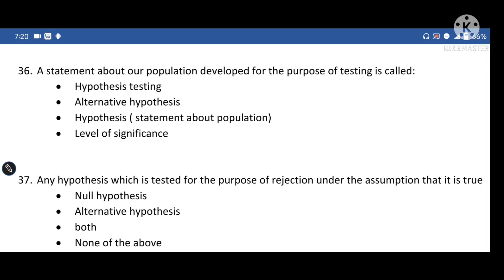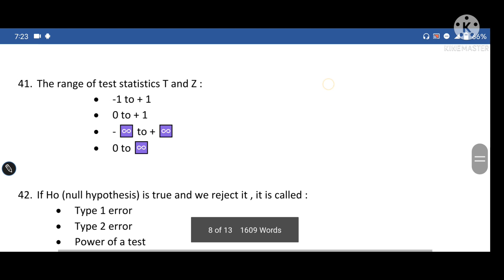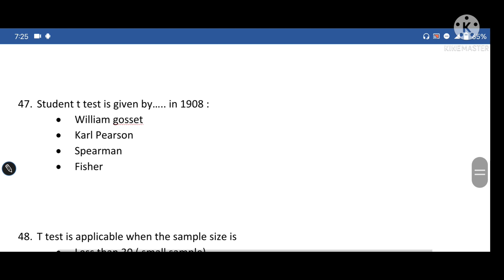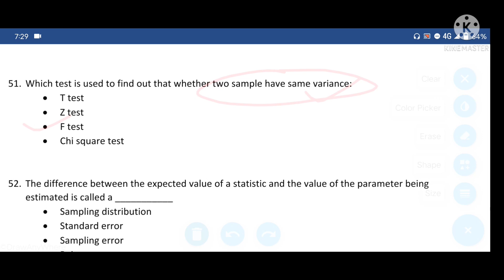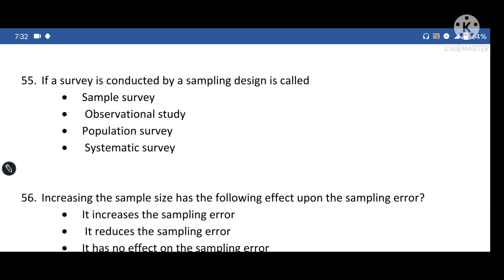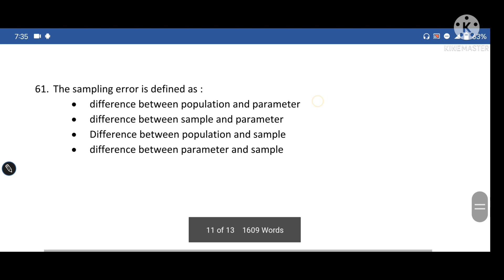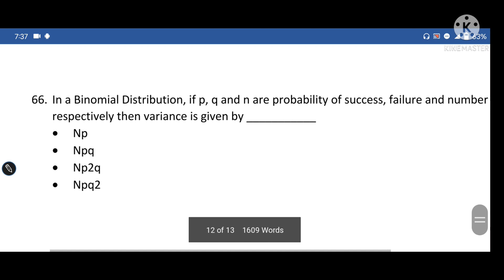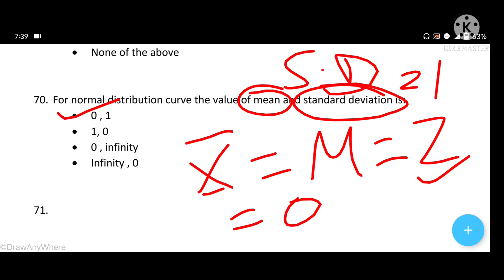(DDU) STATISTICAL ANALYSIS MCQ (PART 2)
Hindi MCQ pdf on telegram channel